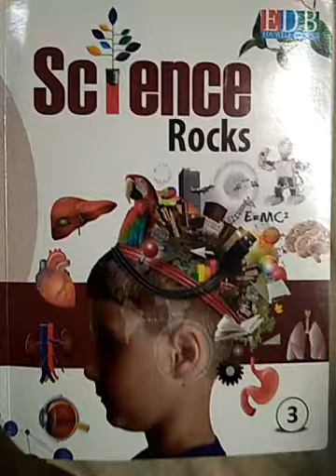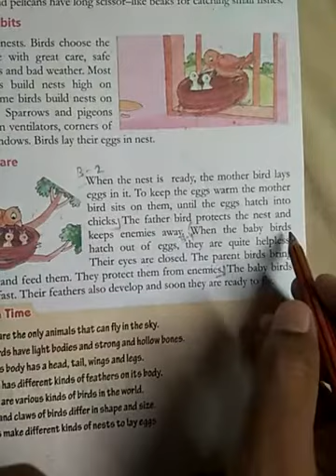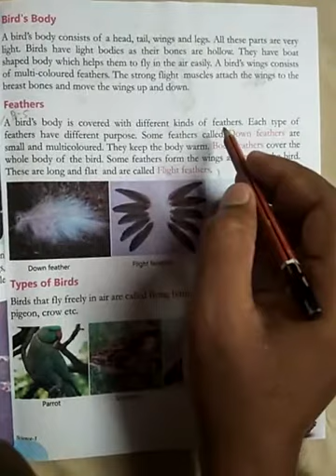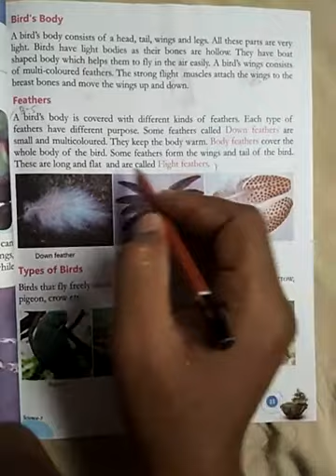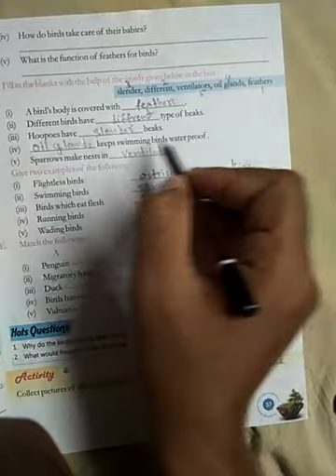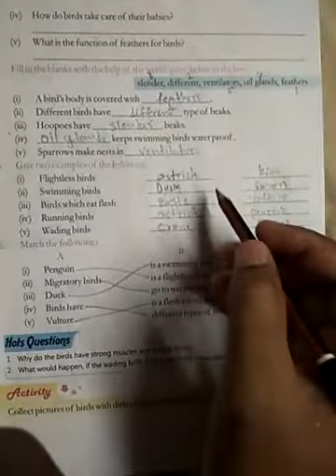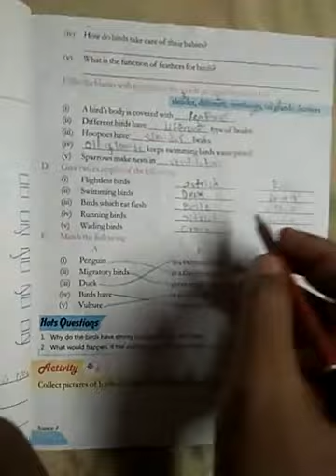Class-3,Science,chapter-4,part-9, Question and answer about birds body,